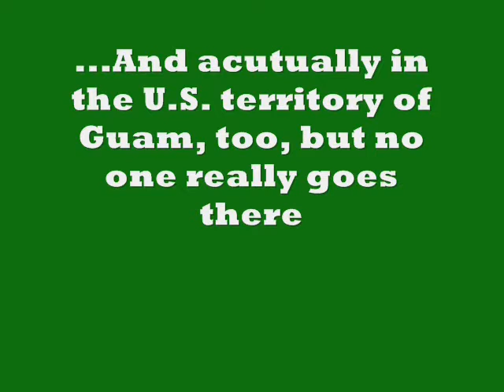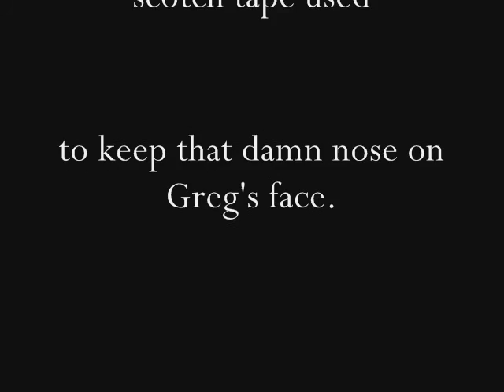Corrina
This is a movie directly based off Ovid's Amores that we made in latin class.  The segments are actual storys that Ovid wrote about in the text, with some obvious creative liberties.  Just a couple notes: Ovid had a big nose, in fact his nickname was "Naso" (nose); It's ment to be in a trailer style; the premise is that Ovid was going ot write an epic poem, but Cupid stole a foot from his poetry, so now he is writing about his love for "Corrina" who is marryed to some other guy, and the poetry is quite graphic, cause Ovid is like that; and The part at the end is us speaking in like latin 1 sentances: "roma est in Italia" = Rome is in Italy...etc with weird subtitles